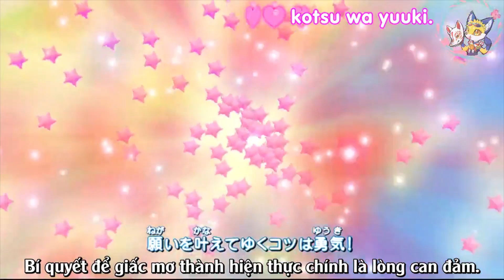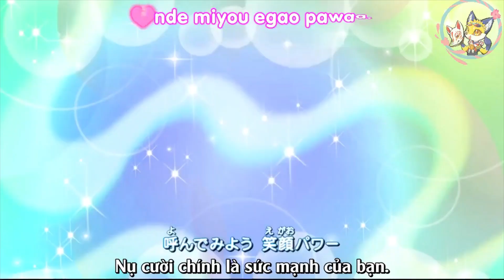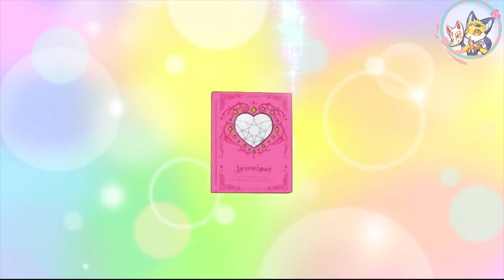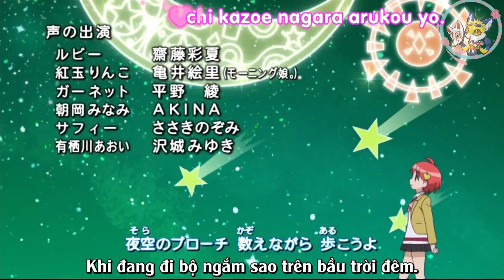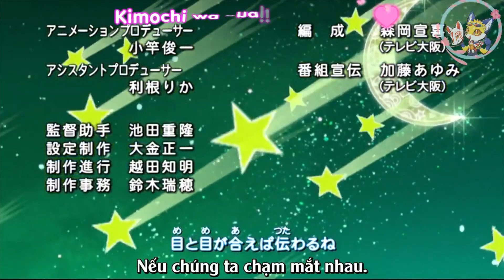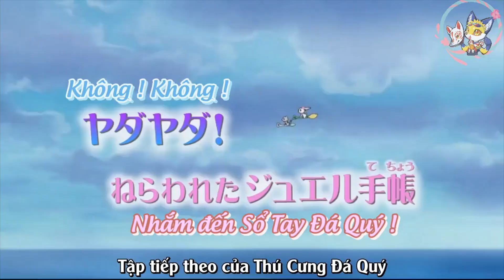Jewelpet 2009 (Thú Cưng Đá Quý) Tập 24:"Cái gì ? Cái gì ? Gậy Pha Lê Diệu Kỳ !?"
~ Viesub và Edit bởi Cáo Hoang
~ Không re-up khi không có sự cho phép
~ Tôn trọng tác giả và chúc các bạn có giây phút xem phim vui vẻ
~ Do không có bản Engsub để đối chiếu cũng như khả năng Nhật ngữ của Cáo chỉ có hạn nên bản dịch nhiều lỗi sai nghĩa. Mong các bạn thông cảm.